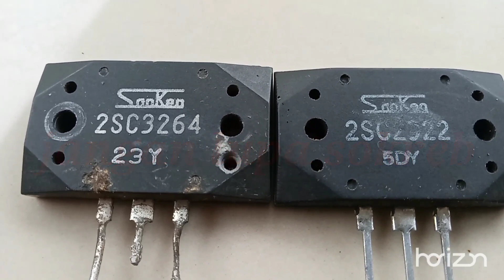Sanken asli vs Kw bisa di cek saat membeli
Transistor Sanken original vs kw bisa di cek saat beli di tokonya

salah satu trick simple dan cepat apabila kita berada di sebuah toko mau membeli  transistor Sanken.kita dengan mudah mengetahui tr itu ORI atau kW dengan cara simpel dgn menggosok gosok sedikit bagian tulisan dengan kuku jemari kita sedikit saja tulisannya memudar /luntur tidak.